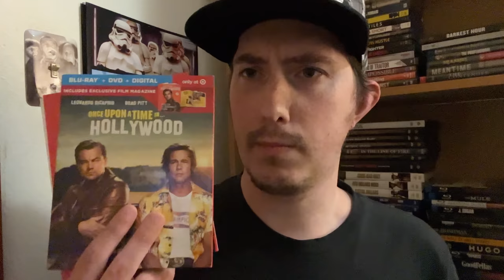Film Talk: Episode 443- The Bikeriders (Spoiler Free)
Today, I'm talking about The Bikeriders, which I saw last week, but wanted to make the video for this week about it in honor of Independence Day. The film is written and directed by Jeff Nichols and stars Austin Buttler, Jodie Comer and Tom Hardy.